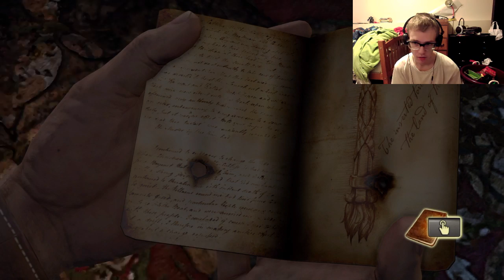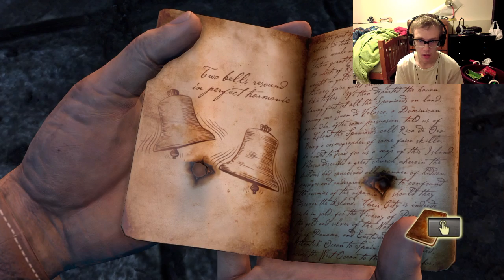Jay lundgren Gaming plays Uncharted Drake fortune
Hey there you sexy beasts are you a bruh Noooo! Well become one then it means a lot time me when some one subscribes I'm doing a setup tour on Monday 18th 2016 do of you wants to know when that's up subscribe I upload gameplay content of any game I'm playing thanks so much bruh's this is jay lundgren gaming and in out